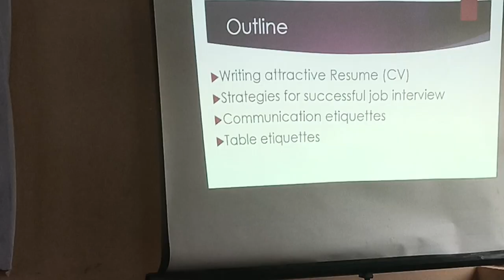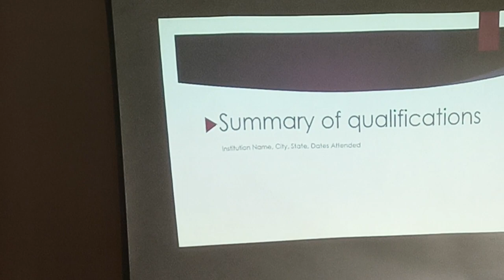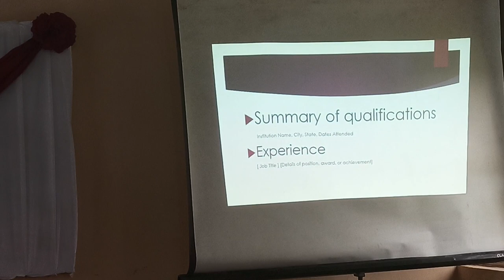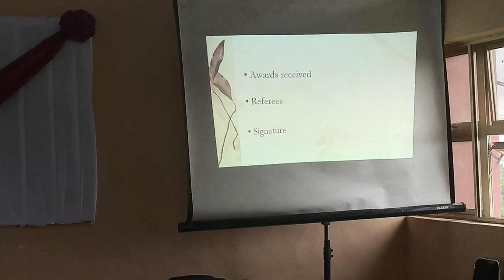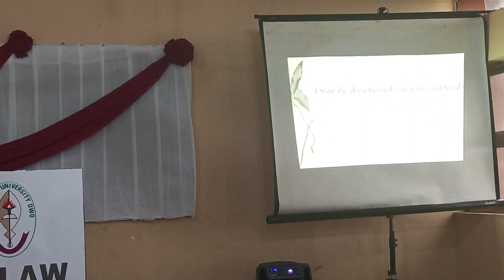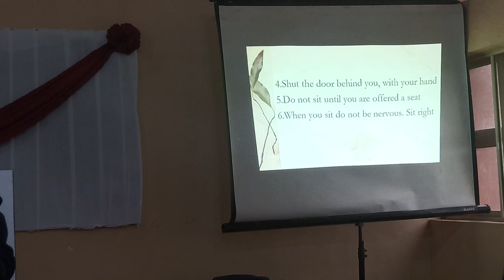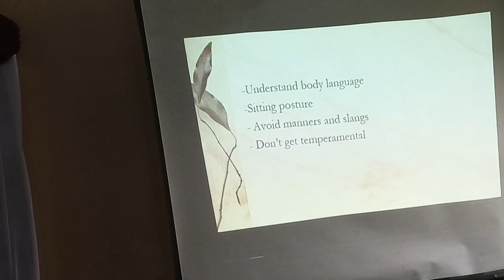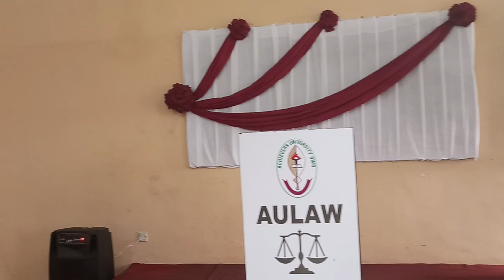Life After School Summit (3)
👉How to Write Attractive Resume (CV)
👉Attending Job Interviews Succesfully
👉Communication Etiquettes
👉Table Etiquettes

👉Entrepreneurial Tips for Money Making Ventures
👉Financial Management

👉Professional Development
👉Date/Relationship Management
👉NYSC Award Winning Tips